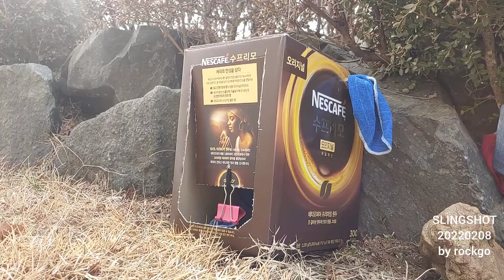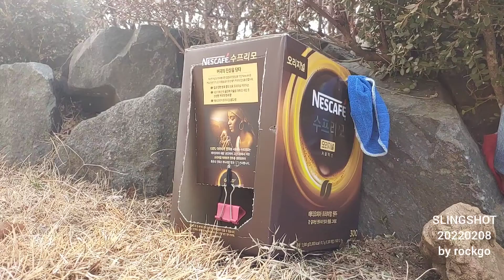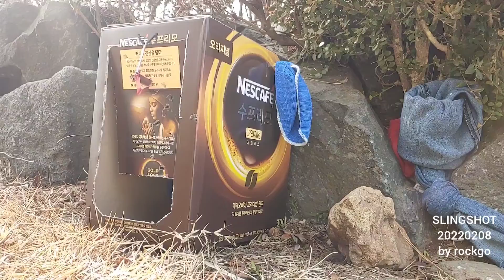SLINGSHOT 20220208 새총 by rockgo